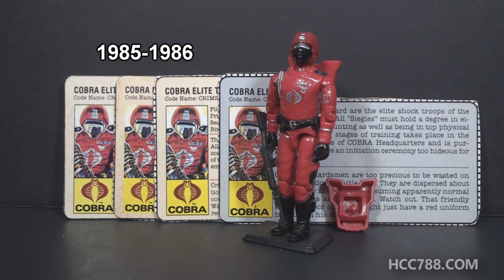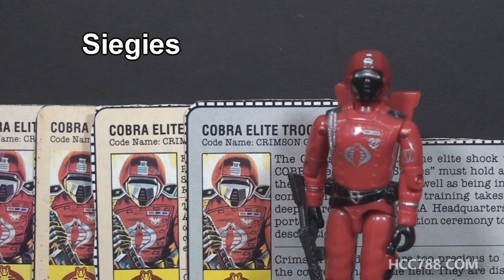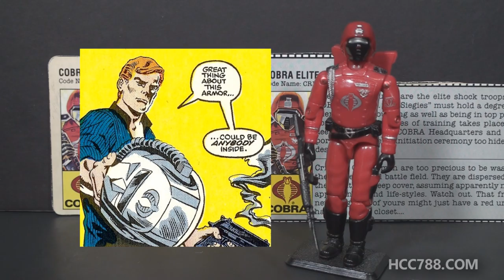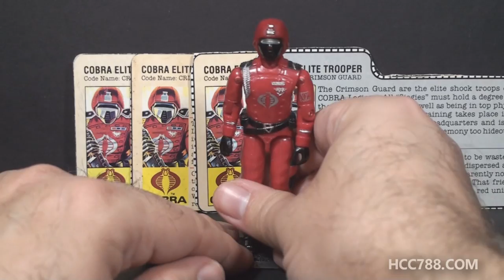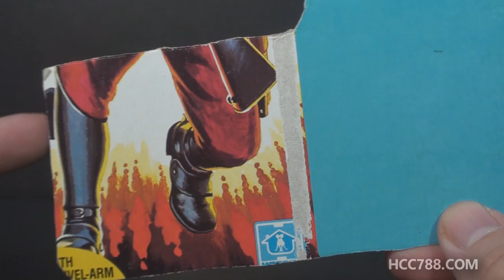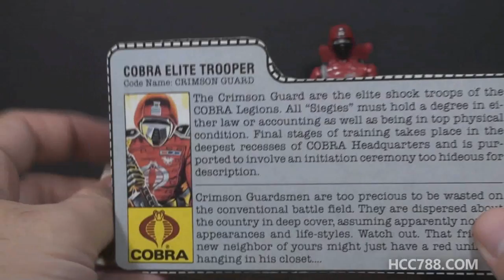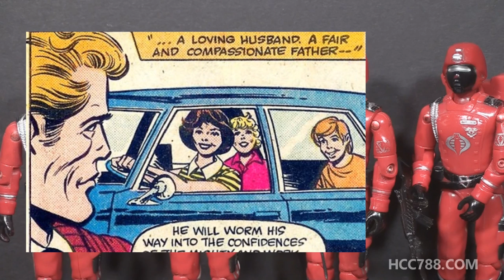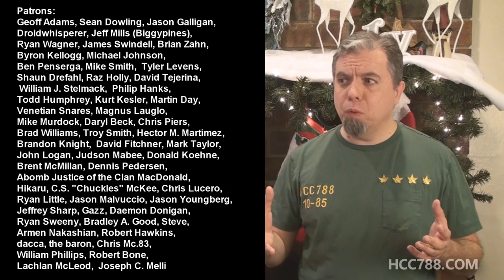HCC788 - 1985 CRIMSON GUARD - Cobra Elite Trooper- Vintage G.I. Joe toy review!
Visit HCC788.com!

Special Thanks to:
Daryl Beck, Chris Piers, Brad Williams, Troy Smith,
Hector M. Martimez, Brandon Knight, David Fitchner,
Dennis Pederso, Abomb Justice of the Clan MacDonald, Hikaru,
C.S. "Chuckles" McKee, Chris Lucero, Ryan Little, Jason Malvuccio,
Jason Youngberg, Jeffrey Sharp, Gazz, steve, Bradley A. Good.
Robert Hawkins, dacca, the baron, Chris Mc.83, William Phillip,
Robert Bone, William Phillips, Lachlan McLeod, Joseph C. Melli

Ultimate Guide to G.I. Joe, 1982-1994, 3rd ed, Mark Bellomo,
Krause Publications, 2018, 96

Fred on JMM's G.I. Joe Comics Home Page:
Fred I:

G.I. Joe: A Real American Hero by Marvel Comics

G.I. Joe: Order of Battle published by Marvel Comics